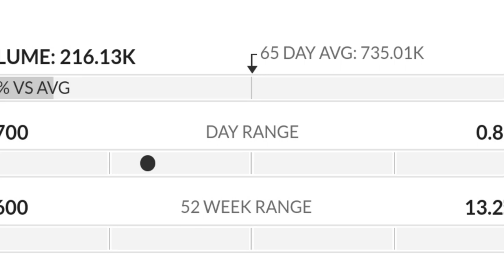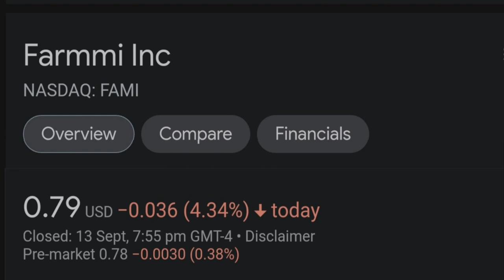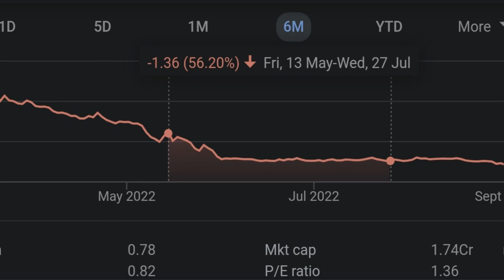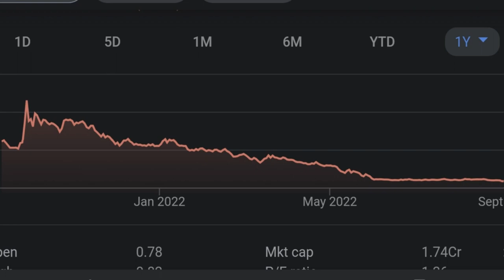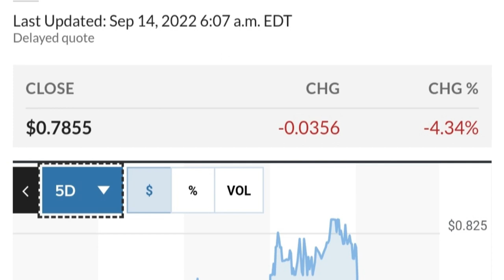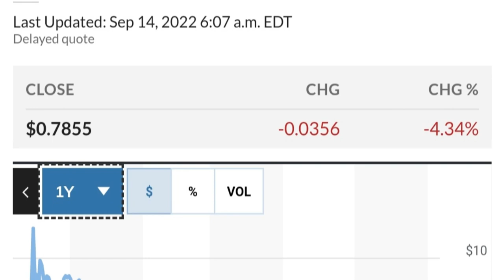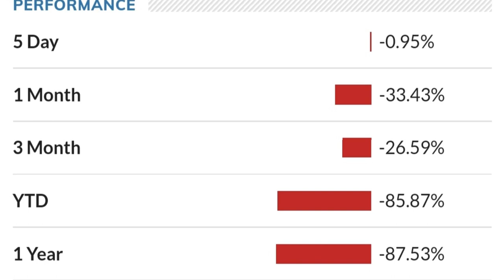FAMI STOCK Farmmi Price Predictions Technical Analysis AND Trading Strategy